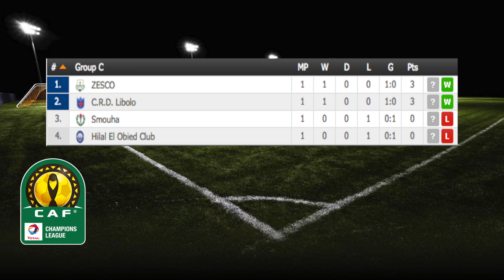CAF Confederations Cup Group Stage Recap: Group C [Wk 1]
Recap of Weekend 1 of the Group Stage of the CAF Confederation Cup. Group C